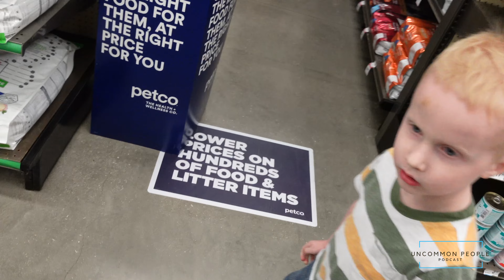What pet will the kids get?? | Uncommon People Podcast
Filming Gear:
Sony ZV-1 Vlog Camera
GoPro Hero 9 Black
GoPro Media Mod
GoPro 3-Way Grip

Podcast Gear:
AudioTechnica Mic
AudioTechnica Headphones
Boom Arm
Garage Band for editing
Anchor.fm for distribution